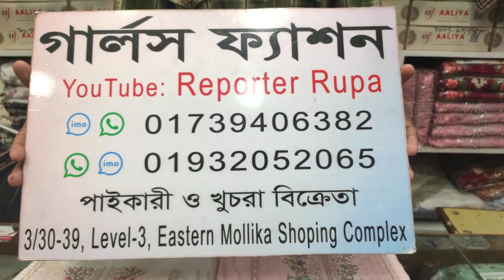Buy Eid Collection Party wear Wholesale / Surat, Gujarat,Mumbai Dress wholesale market Bd